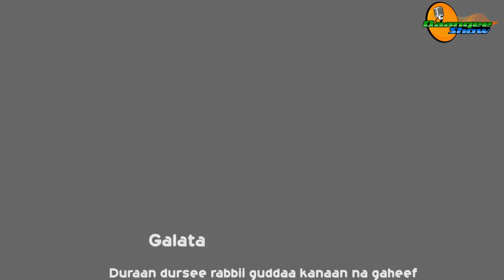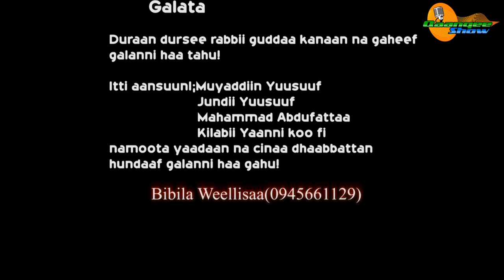Mr. Ajaa’ibaa-U!U!--New Ethiopian Oromo Music 2021(Official Video)